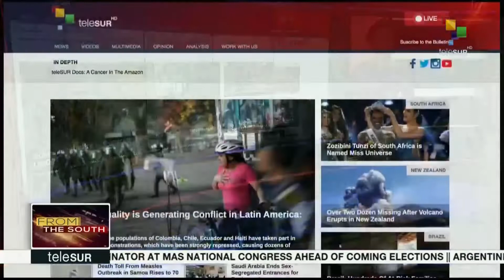FtS: Mauricio Macri's Last Day as President of Argentina